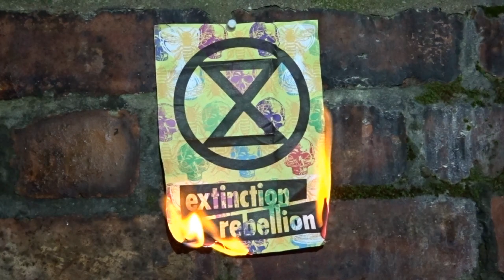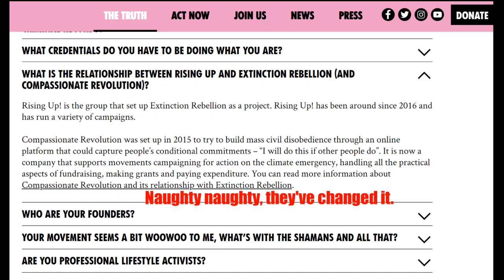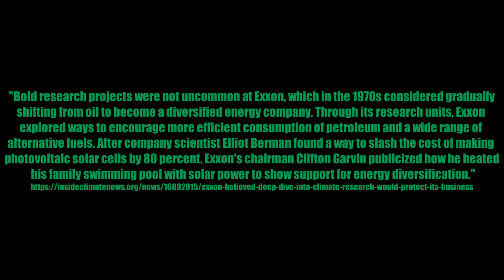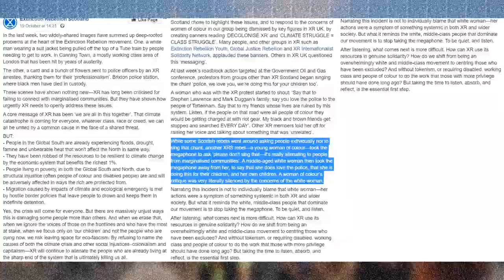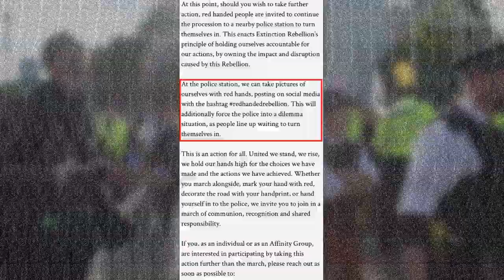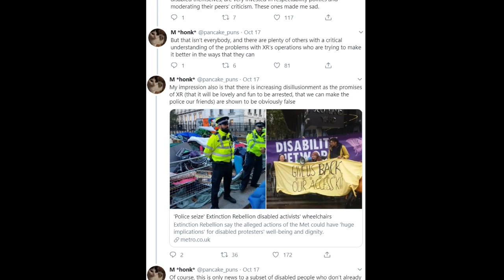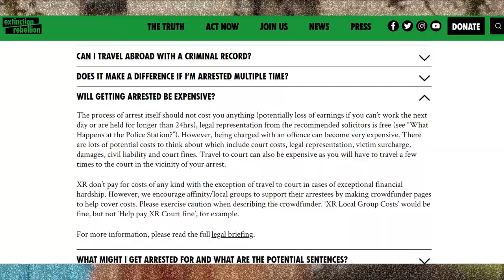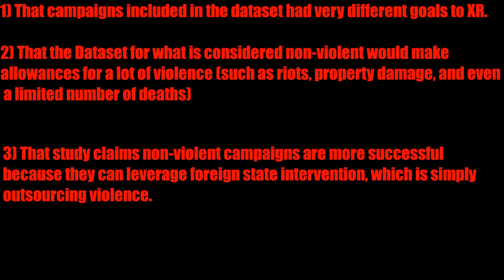Extinction Reformism: An Anarchist Critique of XR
Criticising Extinction Rebellion from an anarchist perspective.
References.
XR’s stuff
Their FAQ
Media Coverage
Critics
Green and Black Cross statement

Miscellaneous Links
BIOS Finland Background document